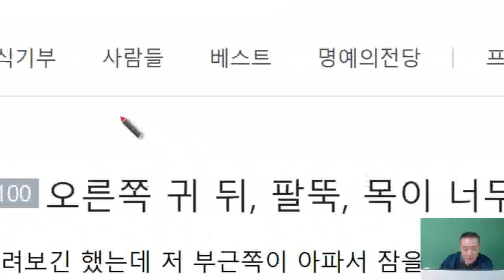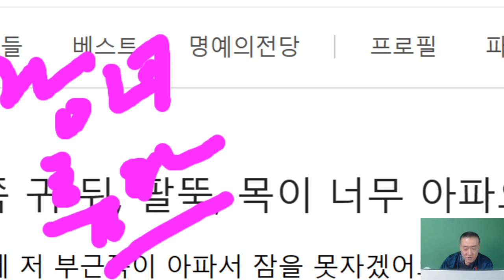통증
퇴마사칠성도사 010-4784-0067